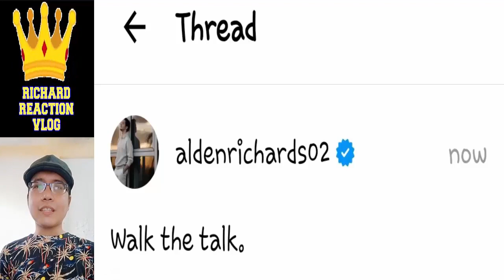Alden Richards Update September 9 2023 👈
Alden Richards Update September 9 2023 👈 aldenrichards youtube alden richards maine mendoza aldub maichard trending viral ngayon panoorin latest ganap update news startup ph all out sundays aos reel tiktok eat bulaga dabarkads eb five break ups and a romance the asia's multimedia star pambansang bae tisoy richard faulkerson battle of the judges a mother and son's story all out sundays aos magpakailanman mpk